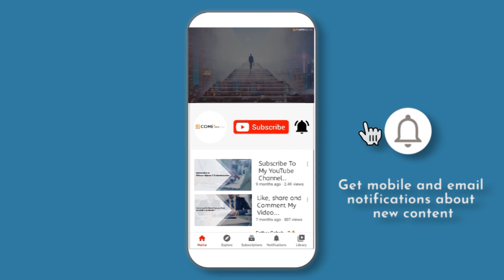Free Courses Offered | Udemy | Register Now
Objective of offering 4 FREE Udemy Courses by COMET.

Due to this pandemic, people especially freshers can't update their skills & due to that they are not able to get placement in  IT Industry.

But there's a huge demand for hardware & Networking Professionals.

By Learning these 4 FREE courses offered by COMET on Udemy, they can meet the industry standards & can get a good job with payscale ranging from 10-15k.

By upgrading this skills Experienced can also get a good job with payscale ranging from 20-30k.

Kindly forward this message along with own recorded voice note stating the purpose & importance of this message.

Then only people will realise its importance and register.

By doing this You will be enlightening someone's career.

We cannot always share Money, but we can always share knowledge.

So, we kindly request you to spend few minutes in forwarding this message along with your own recorded voice note.

Share this message as much as possible among your IT friends freshers, unemployed, colleagues, social media groups etc..,

Once again requesting you to kindly invest your 5 to 10 minutes.

4 th feb 2021 the offer will be ended.

Thanks.